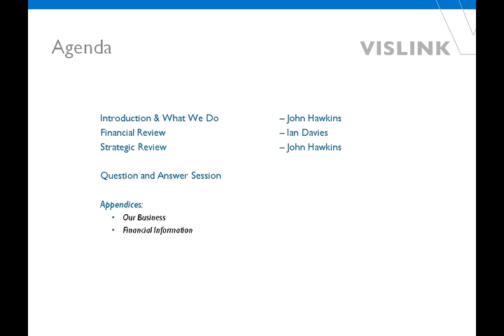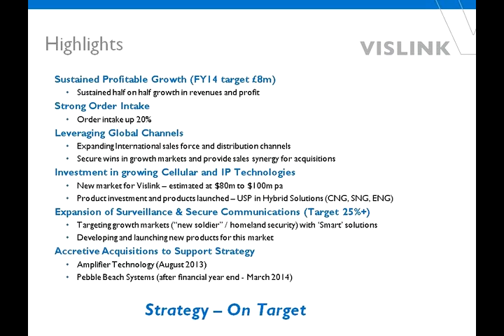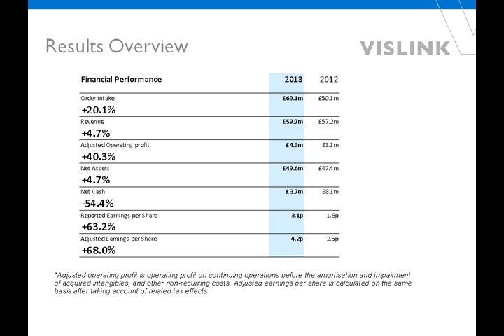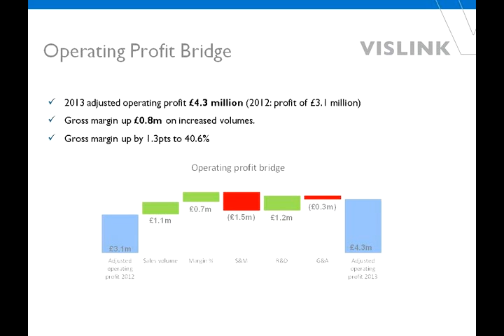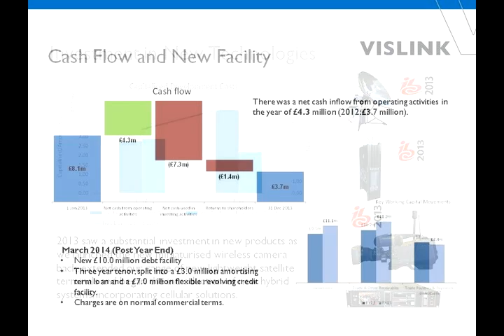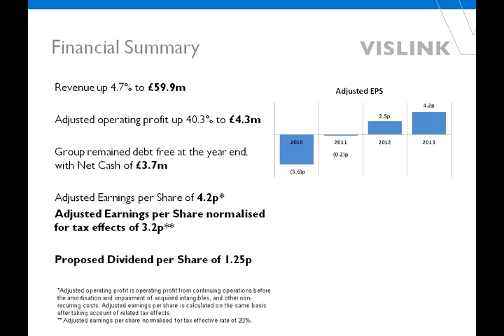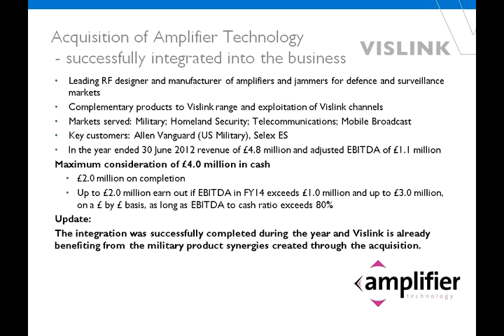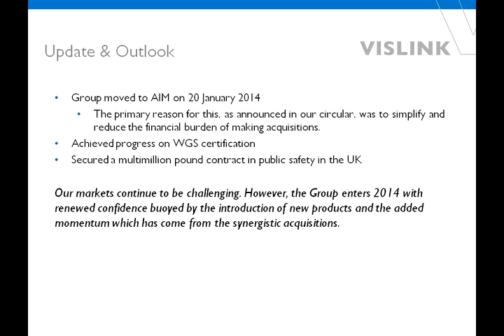Vislink preliminary results webinar March 2014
John Hawkins, Executive Chairman and Ian Davies, Group Finance Director discuss their preliminary results for the year to 31 Dec 2013 and answer questions.